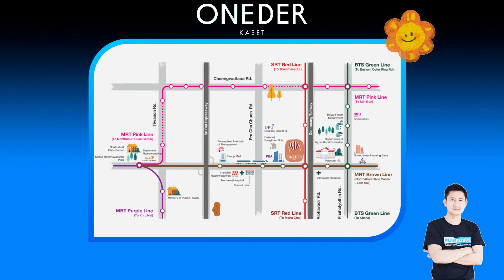ONEDER Kaset คอนโดใหม่ พร้อมเข้าอยู่ ห้อง Studio เริ่มต้น 2.12ล้าน* Fully Furnished | Condo For Sale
⭕ CONDO For Sale
🔸️ประเภทห้อง      :  Studio
🔸️ ขนาด                :   21.50 – 23.55 ตร.ม.
🔸️ห้องนอน            :  1
🔸️ห้องน้ำ               :  1
🔸️ห้องนั่งเล่น         :  1
🔸️ครัว                     :  1
🔸️จำนวนยูนิต        :  585 ยูนิต
🔸️จำนวนอาคาร     :  3 อาคาร
🔸️จำนวนชั้น           :  8 ชั้น
🔸️พื้นที่โครงการ    :  4-1-55.3 ไร่
🔸️ที่จอดรถ 35%
🔸️ลิฟต์: 2 ตัว / อาคาร
👉 PRICE (Sale)   = เริ่มต้น 2.12 ล้านบาท

⭐คอนโดมิเนียม Low Rise สิ่งอำนวยความสะดวกครบครัน
⭐ติดถนนใหญ่งามวงศ์วาน ใกล้แหล่งงานและสถานศึกษา
⭐สามารถซื้อเพื่ออยู่เองหรือลงทุนปล่อยเช่า
⭐เพียง 200 ม. จากรถไฟฟ้าสถานีบางเขน
⭐ใกล้รถไฟฟ้า 5 สาย
⭐5 นาทีถึง มหาวิทยาลัยเกษตรศาสตร์ และ 6 นาทีถึง BTS ม.เกษตร

🔹️บริษัท ทัช เรียลเอสเตท จำกัด